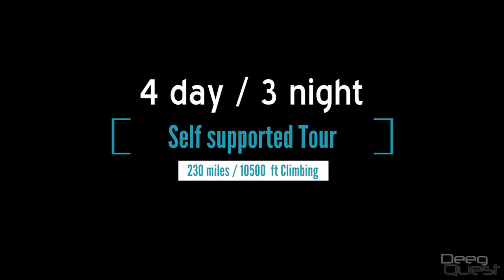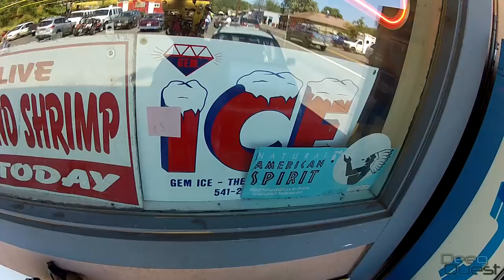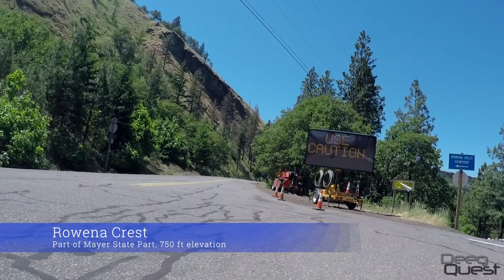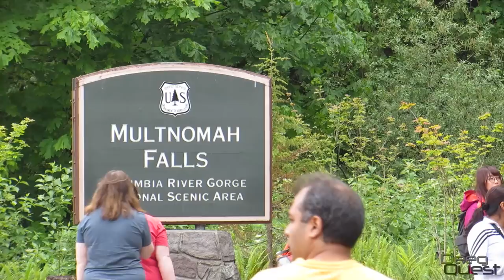Bicycle Touring the Columbia River Gorge 2017-EXTENDED Version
This version is an extended long version of the Columbia River Gorge Explorer bicycle Tour.

for the normal length version.

for a short 2 minute overview.

Memorial weekend 2017, 4 Day, 3 night self supported bike tour in the Columbia River Gorge. First traveling up the Washington State side and returning back on the Oregon side. Event is organized by the Vancouver Bike Club and the Portland Wheelmen Touring Club.

Use above routes only as reference. Plan and ride per current conditions and situation.